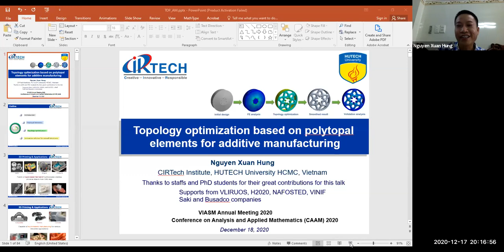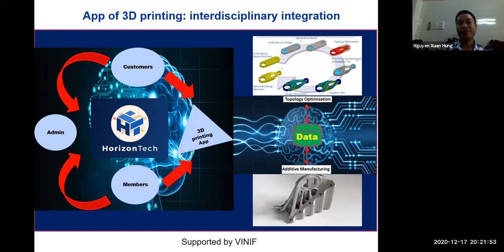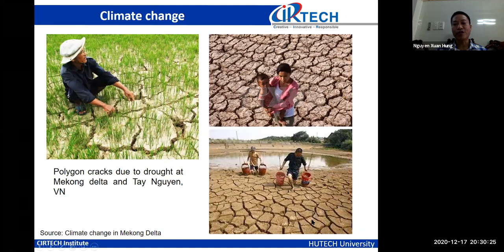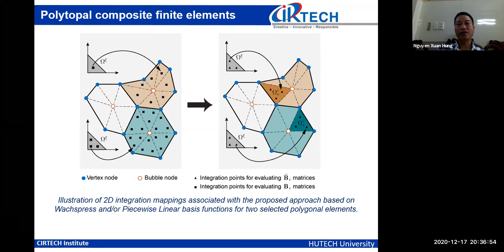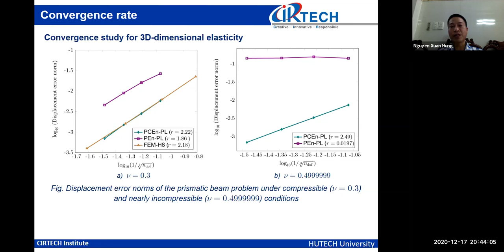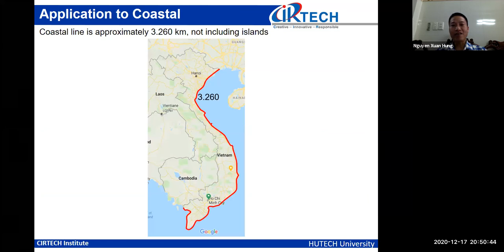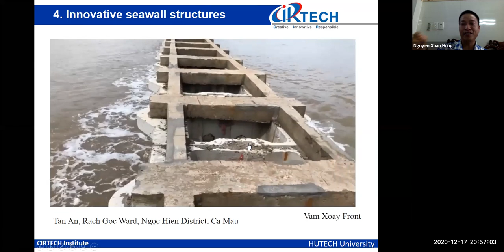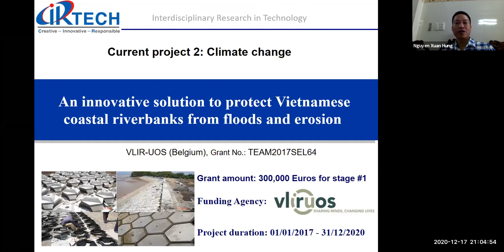Giáo Sư Nguyễn Xuân Hùng (ĐH Công Nghệ TP Hồ Chí Minh), Second CAAM (2020), Đại Học Sài Gòn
Title: Topology optimization based on polytopal elements for additive manufacturing